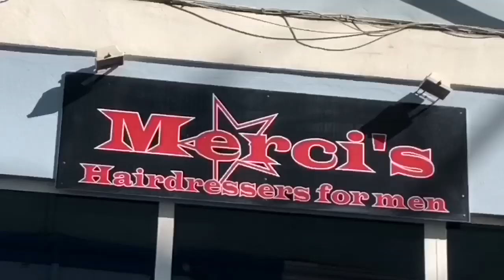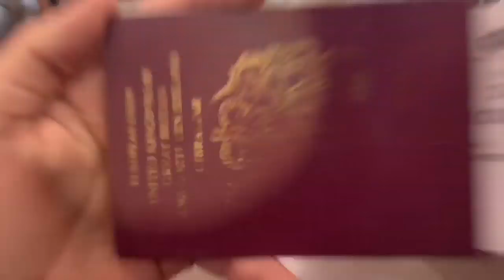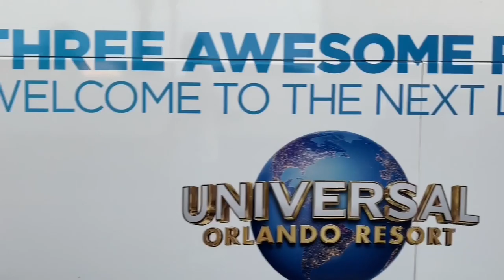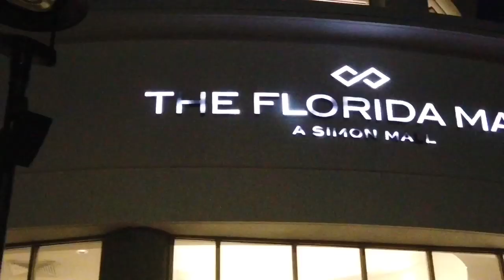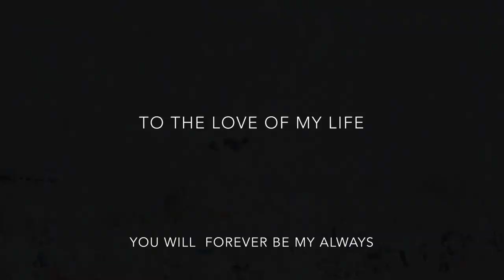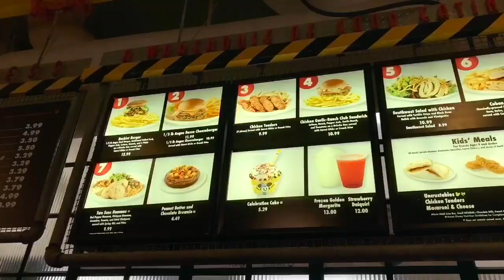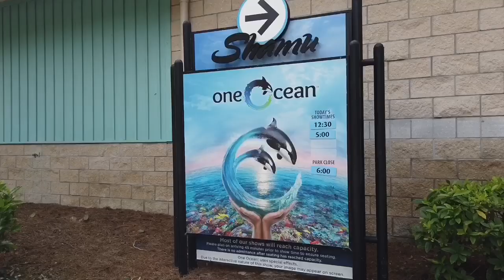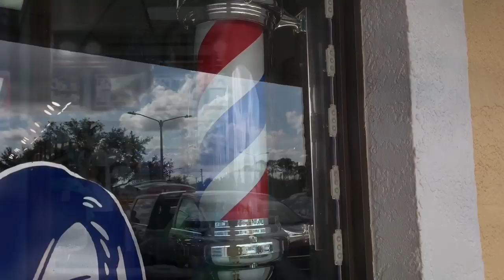I CAN HEAR SOME WEDDING BELLS GO DING | Travel Vlog, Florida (Magic Kingdom)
In this video i will be showing the build up of making the biggest decisions of my life. Traveling to the United states (Florida) visiting all theme parks such as Disney world, Universal studios & sea world.

It also includes workout information and plans.

ALL Songs